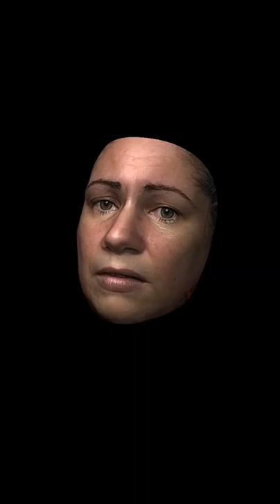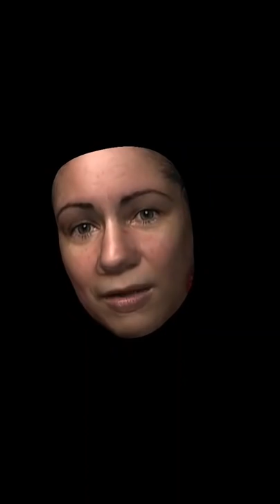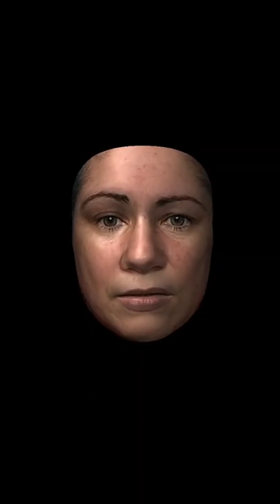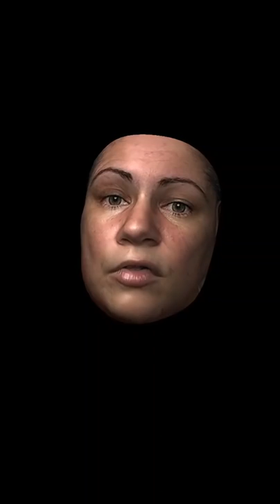RUH AD AWID QIM ULAC MACCI UD3UNI ASTADJIB